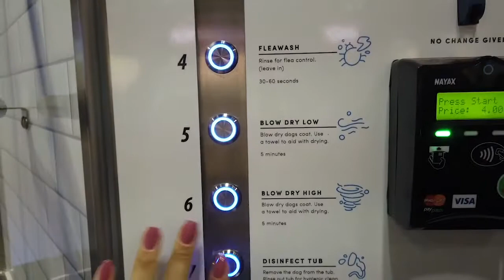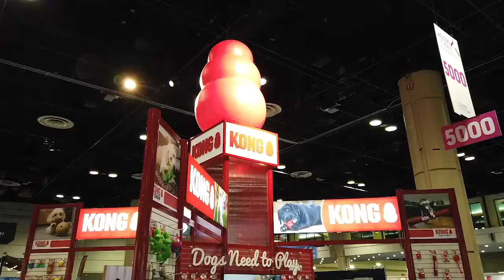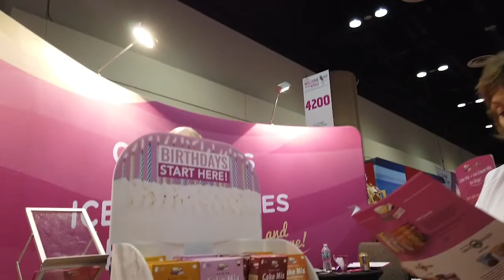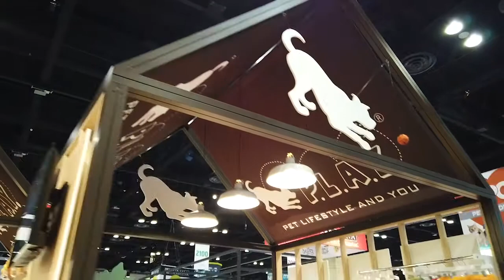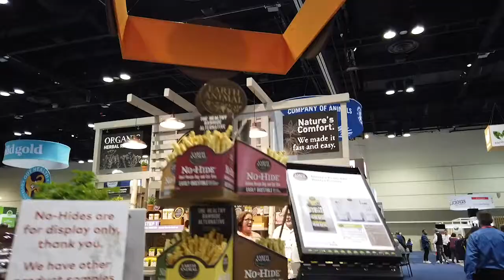Global Pet Expo | Orlando 2020 | Parte 2